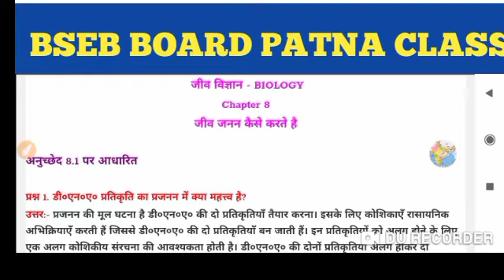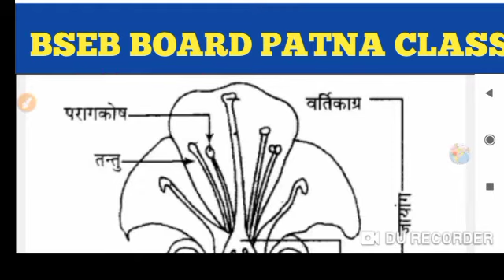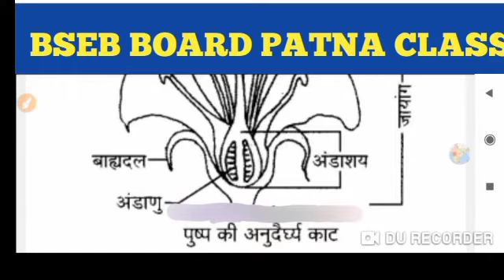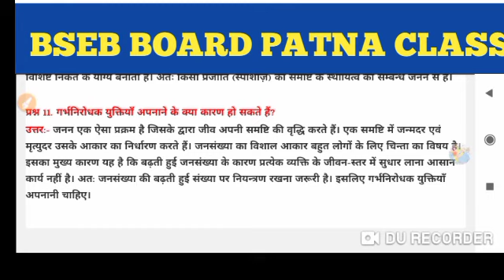10th class chepter-4 biology अतिलघु उतरीय प्रश्न| biology 10th vvi atilaghu uttariy prasn chepter-4